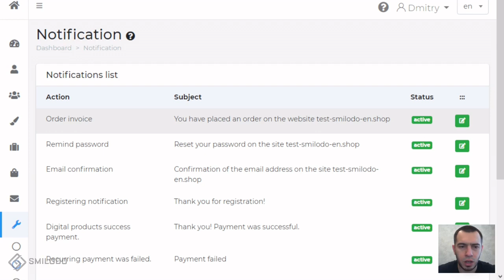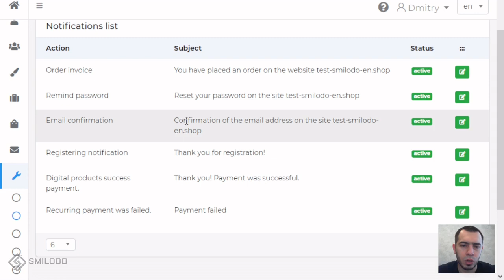#16 Admin panel: notification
In this video tutorial, Dmitry will talk about how to set up notification in your store.

We hope the video was helpful! Like and click on the bell. Create unique content with Smilodo.